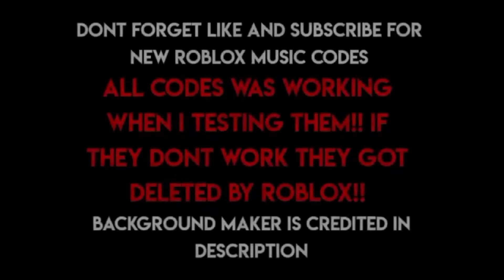30+ Roblox Music Codes\ID's (DECEMBER 2023) [BYPASSED WORKING]